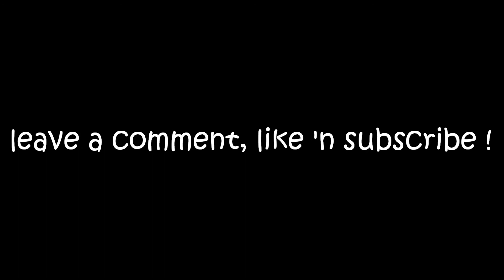Ed Sheeran - Shape Of You cover Luigi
Hi Guys,
I love this Ed Sheeran song, Shape Of You !
this is a lil present for my Girlfriend, for Valentine's day,
cause I'm in love with the shape of her, I'm in love with her !
I hope you like my version of this song!
thanks for watchin and all of support!

Ciao ragazzi,
amo questa canzone di Ed Sheeran, Shape Of You!
questo è un piccolo regalino per la mia ragazza, per il giorno di San Valentino! perchè io amo il suo modo di essere, io amo lei completamente! Spero che la mia versione vi piaccia!

Ti Amo